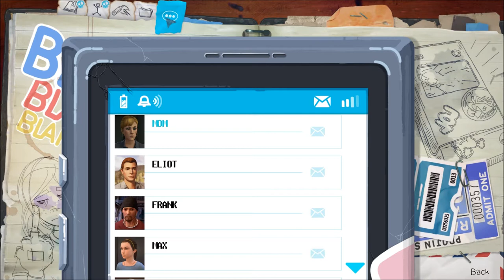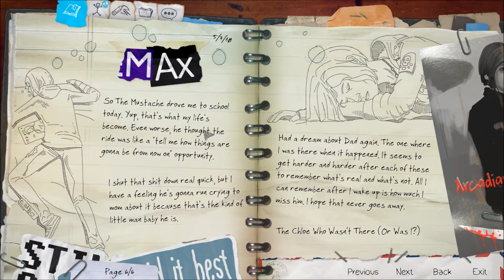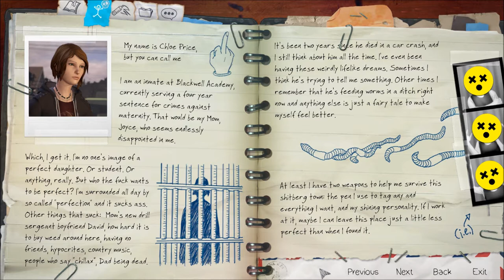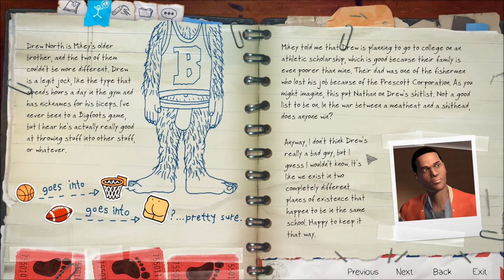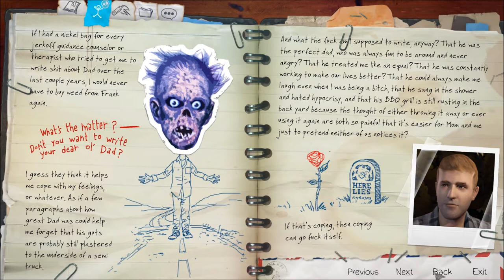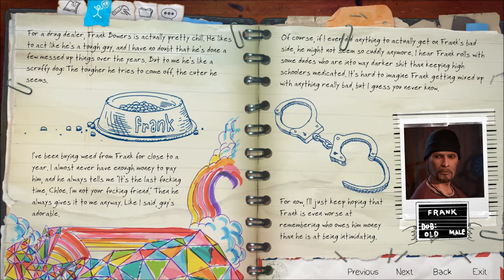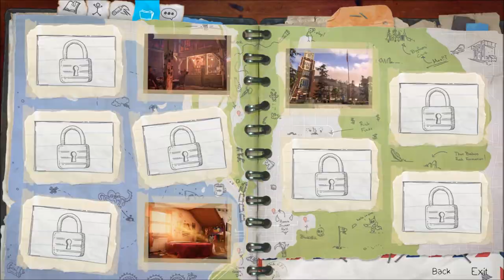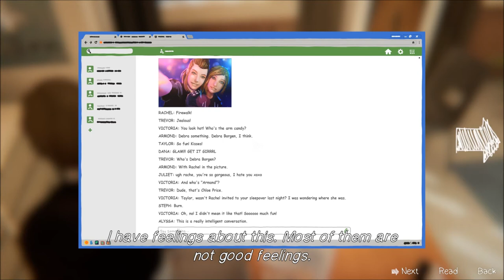Let's Play Life is Strange - Before the Storm (Blind), Part 6: A Fresh Perspective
(Episode 1: Awake, Part 6 of 9) Nathan Prescott actually needs Chloe's help, and so does the drama club! Also, we spend a lot of time looking through our journal. Yes, this is the episode where I get to actually read texts without treating it like a quicktime event.